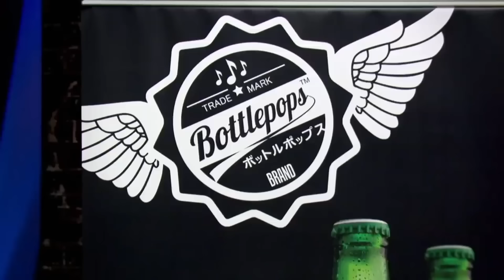The Sharks Love The Licensing Opportunity with Bottlepops | Shark Tank AUS | Shark Tank Global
The founders of interactive bottle-opener startup Bottlepops are in the Tank seeking an investment of $95,000 in return for a 15% equity stake but are the duo prepared to sell a big chunk of their business?